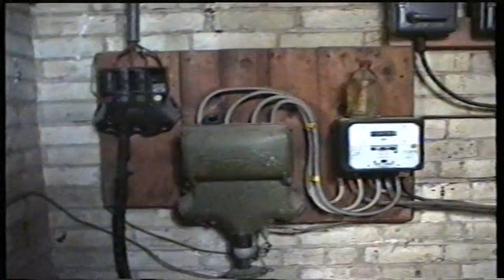From the archives - Urban exploring.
Last of the "From the Archives".  A "lost" video of me exploring a couple of abandoned buildings. Again this was around early 2000, I used to do this a lot back in those days and I thought this place was rather interesting so I took the camera with me while taking a look around. I don't say anything in the video.  I think this was a printing press at some point as there was still some rusty printing equipment laying around. Of course it all been demolished now and I can't remember what they built in it's place.

And PLEASE STOP asking about the electronics videos, I HAVE NO MORE video worthy electronics projects, if I find something interesting, I'll make a video about it.